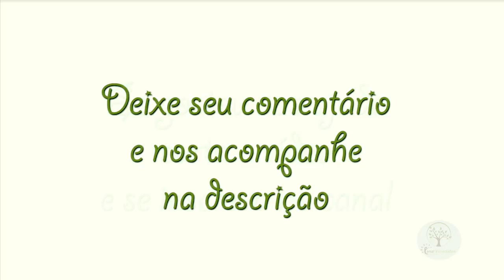ORQUÍDEAS CAMPEÃS DA EXPOSIÇÃO DE SÃO ROQUE